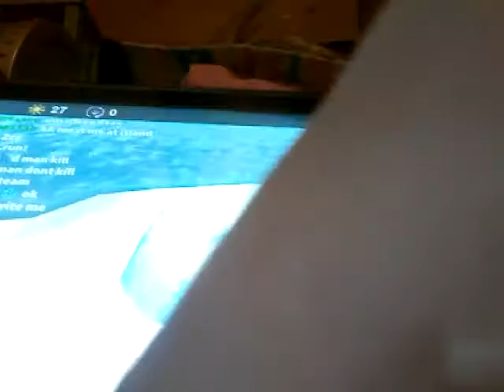First roblox video other one didn't work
I stink